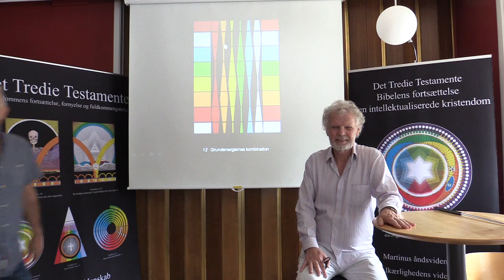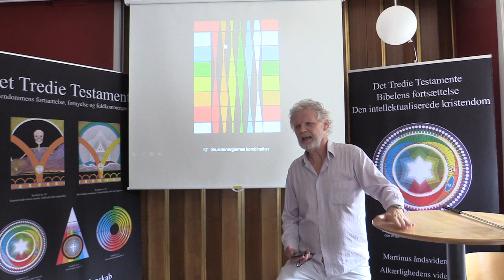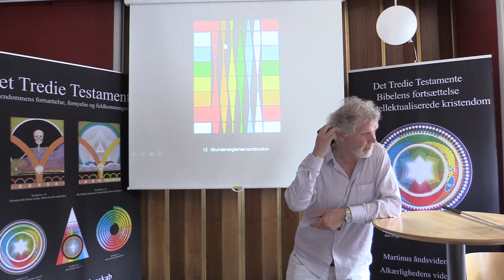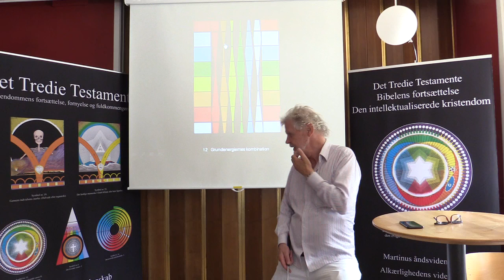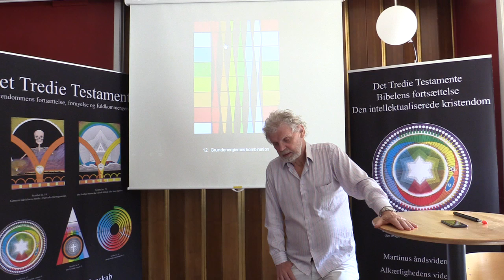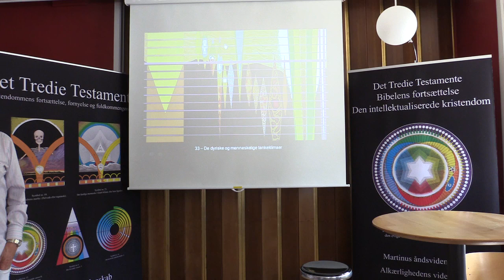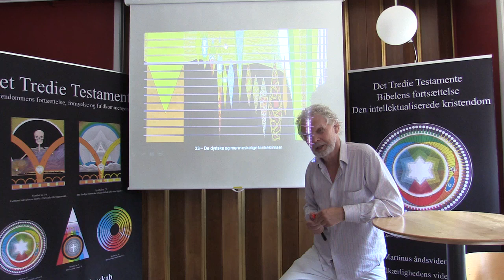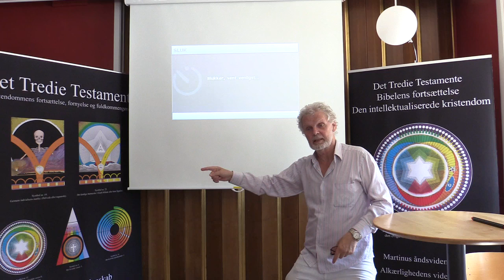Dialog med Rolf Elving (1/2).